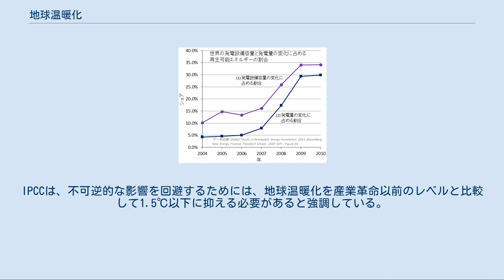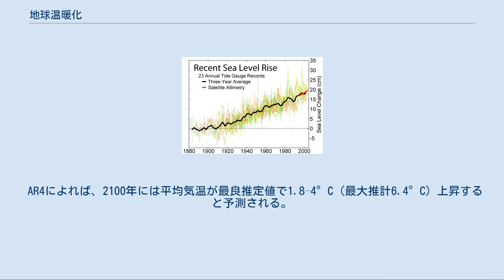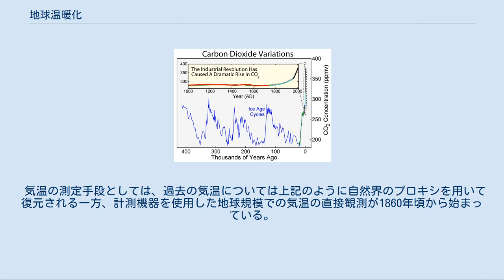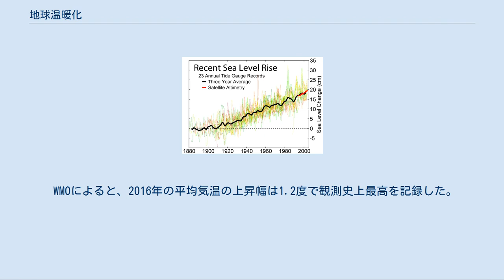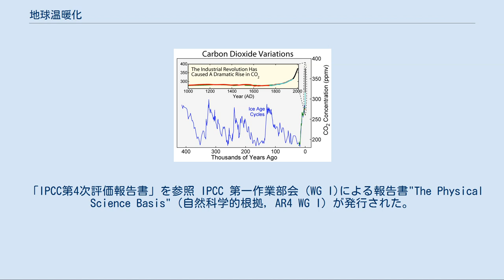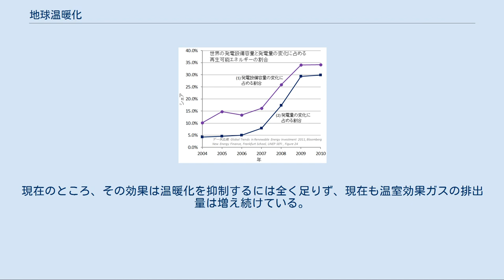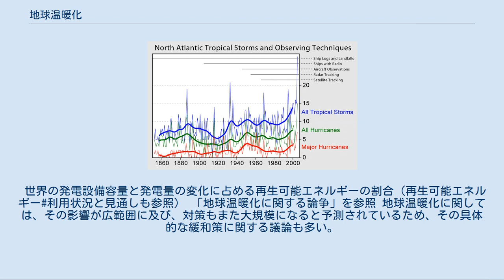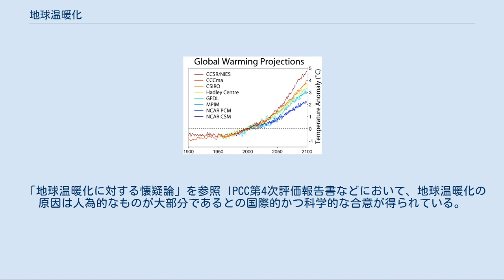地球温暖化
1951年から1978年までのベースライン平均と比較した2010年から2019年までの世界平均気温。
出典：NASA NASAによる観測温度 と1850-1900年の平均値の比較（IPCCによる産業革命前の気温の定義に基づく）  工業化時代の世界の気温上昇の主な要因は人間の活動（赤線）であり、自然の力（緑線）が変動を加えている。
  地球温暖化（ちきゅうおんだんか、英語: Global warming）とは、地球の気候系の平均気温が長期的に上昇することである。
これは気候変動の主要な側面であり、気温の直接測定や、温暖化の様々な影響の測定によって実証されている。
地球温暖化と気候変動はしばしば交換可能に使われるが、より正確には地球温暖化とは、主に人為的な地球表面温度の上昇とその継続が予測されることであり、気候変動とは、地球温暖化とその影響（降水量の変化など）の両方を含むものである。
地球温暖化は有史以前からあったが、20世紀半ば以降の変化はかつてないほどの速度と規模で推移している。
 気候変動に関する政府間パネル（IPCC）の第5次評価報告書は、「20世紀半ば以降、観測されている温暖化の主な原因は人間の影響である可能性が極めて高い」と結論づけた。
 人間の影響で最も大きいのは、二酸化炭素 、 メタン 、 亜酸化窒素などの温室効果ガスの排出である。
化石燃料の燃焼がこれらのガスの主な発生源であり、農業からの排出や森林破壊も重要な役割を果たしている。
これらの知見は、主要な先進国の国立科学アカデミーで認められており、国内外の科学機関からも異論のないものである 。
 地球温暖化の影響としては、海面上昇、降水量の地域的な変化、熱波などの異常気象の頻発、砂漠の拡大などが挙げられる。
北極圏では地表温度の上昇が最も大きく、これが氷河 、 永久凍土 、海氷の後退に寄与している。
全体的に気温の上昇は雨や雪をもたらすが、一部の地域では干ばつや山火事が増加している。
気候変動は作物の収穫量を減少させ、食糧安全保障に悪影響を及ぼす恐れがあり、海面上昇は沿岸のインフラに洪水をもたらし、多くの沿岸都市の放棄を余儀なくされる可能性がある。
環境への影響には、生態系の変化に伴う多くの種の絶滅や移転が含まれており、最も直接的にはサンゴ礁、山地、北極圏での影響である。
積雪量の減少、水蒸気の増加、永久凍土の融解などの影響の中には、地球温暖化の速度をさらに高めるフィードバック効果を引き起こすものもある。
 二酸化炭素濃度の上昇による海洋酸性化は、温度によるものではないにもかかわらず、これらの影響と同様に分類されている。
 地球温暖化に対処するための緩和努力には、低炭素エネルギー技術の開発と展開、化石燃料の排出量を削減する政策、森林再生、森林保全、さらには潜在的な気候工学技術の開発が含まれる。
また、社会や政府は、海岸線の保護の改善、より良い災害管理、より耐性のある作物の開発など、現在および将来の地球温暖化の影響に適応するための取り組みも行っている。
 各国は、1994年に発効しほぼ全世界が加盟している国連気候変動枠組条約（UNFCCC）の傘の下で、気候変動対策に協力している。
この条約の最終目標は、「気候システムへの危険な人為的干渉を防ぐ」ことである。
UNFCCCの締約国は、排出量の大幅な削減が必要であり、2016年のパリ協定では地球温暖化を2℃（3.6°F）以下に抑えることに合意しているが、地球の平均地表温度はすでにこの閾値の約半分まで上昇している。
現在の政策や公約では、今世紀末までの地球温暖化は、気候が排出に対してどれだけ敏感かにもよるが、2℃強から4℃に達すると予想されている。
IPCCは、不可逆的な影響を回避するためには、地球温暖化を産業革命以前のレベルと比較して1.5℃以下に抑える必要があると強調している。
現在の温室効果ガス（GHG）排出量が年間42ギガトン（Gt）であるとすると、1.5℃以下に維持するためのカーボン・バジェット（炭素収支）は2028年までに枯渇することになる。
 世界の年平均気温の偏差の経年変化（1891～2010年） 地球表面の大気や海洋の平均温度は「地球の平均気温」または「地上平均気温」と呼ばれ、地球全体の気候の変化を表す指標として用いられており、19世紀から始まった科学的な気温の観測をもとに統計が取られている。
地球の平均気温は1906年から2005年の...